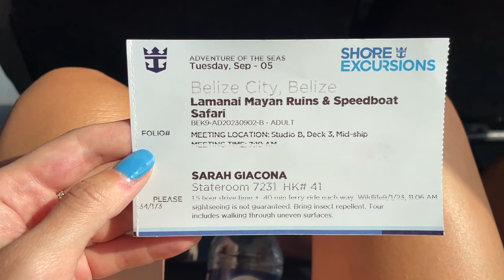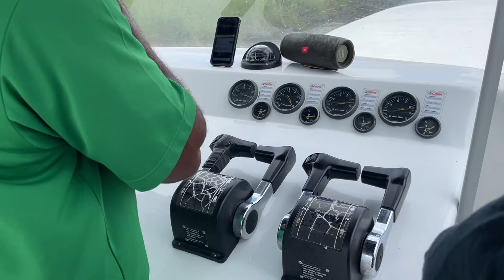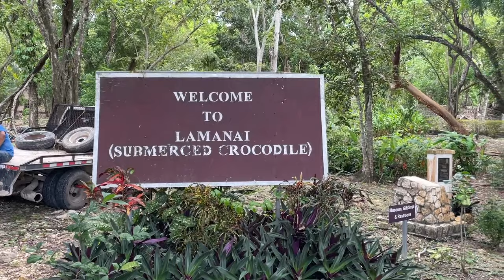Royal Caribbean Cruise Day 4 - Belize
Thank you to RC and the rest of our amazing tour guides at the Lamanai Ruins in Belize!